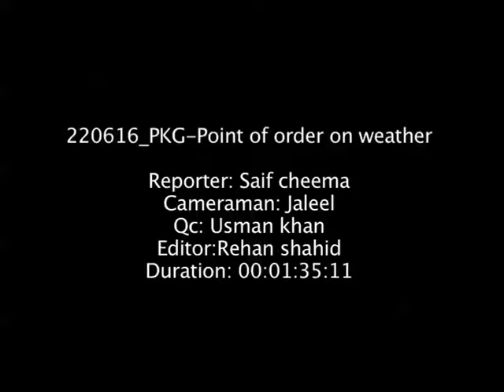Point of Order about Parliamentarians, Dawn News report by Saif Ullah Cheema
Point of Order about Parliamentarians how will they celebrate pleasant weather with their family after fasting as Lahore faced 60mm rain.